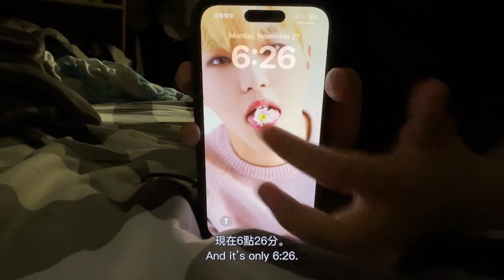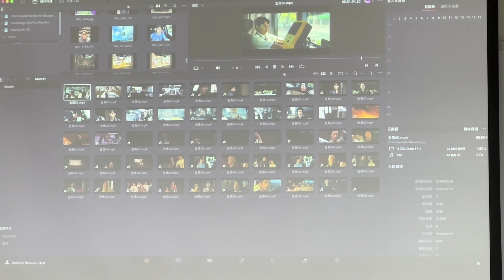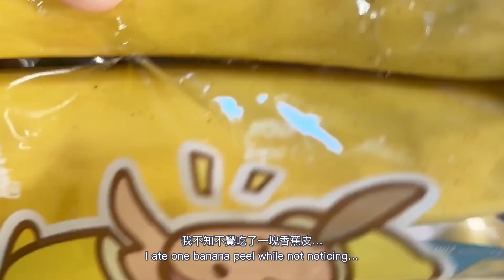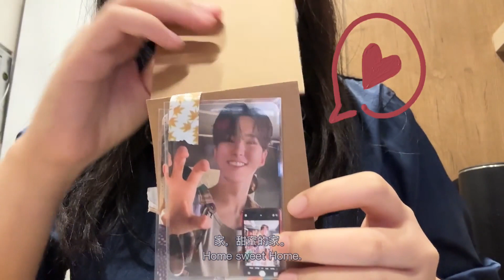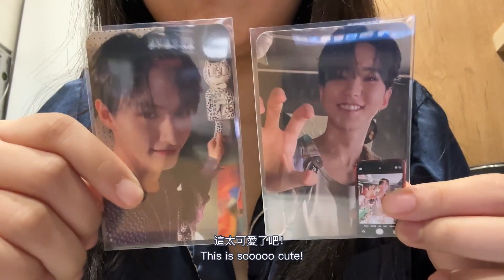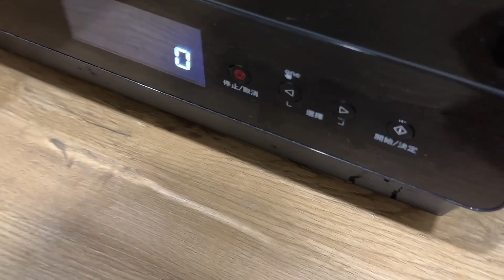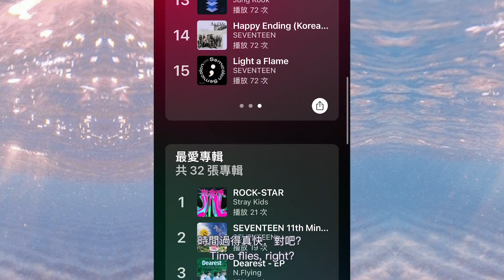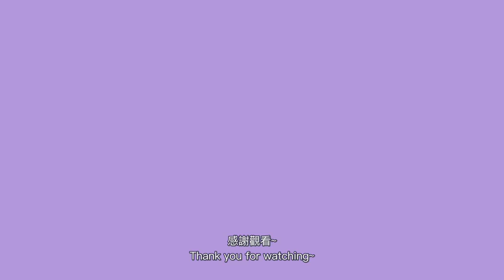INTJ |🫠💜再日常vlog…｜INTJ被自己蠢到了？｜久違的自己煮｜台灣日常小確幸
大家好，歡迎回到 INXJ vibes。這影片是我的日常生活。我希望你喜歡這個影片。請點擊「訂閱」和「按讚」以獲取更多資訊💜Hello and welcome back to INXJ vibes.This video is about my daily life.I hope you enjoy this video.Please click "Subscribe" and "Like" for more information💜